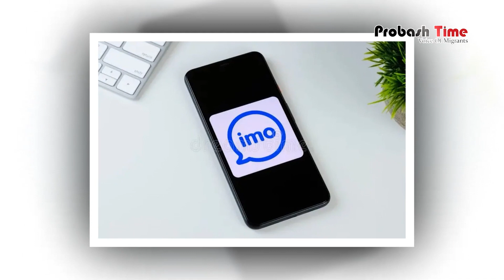ইমো অ্যাপে সরকারি সেবা পাবেন প্রবাসীরা | Imo App | Migration | Imo Helpline | Probash Time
- Team Probash